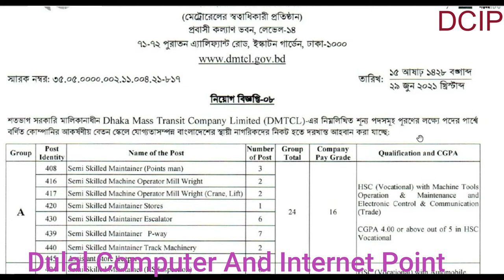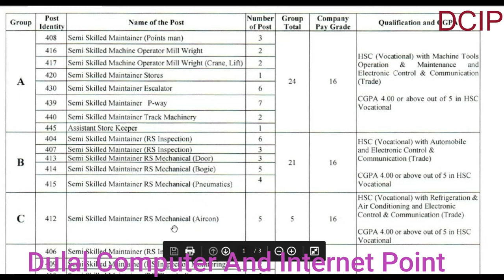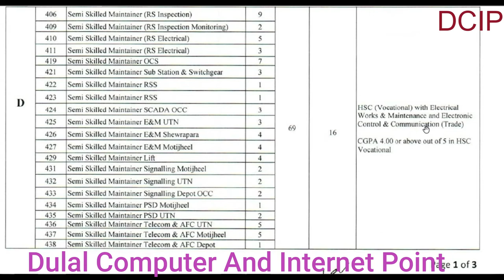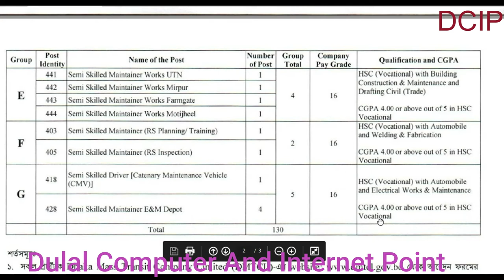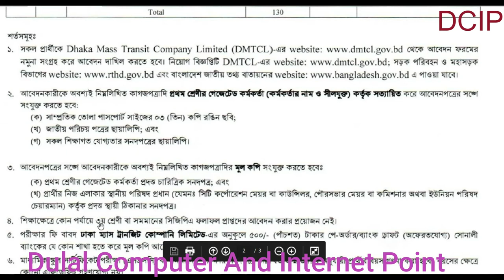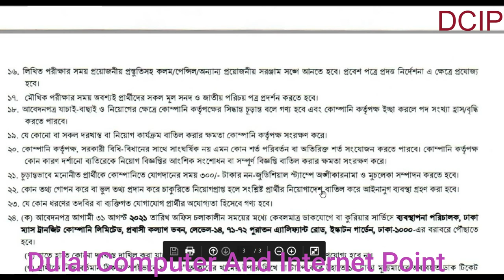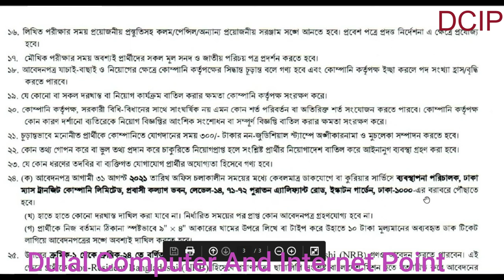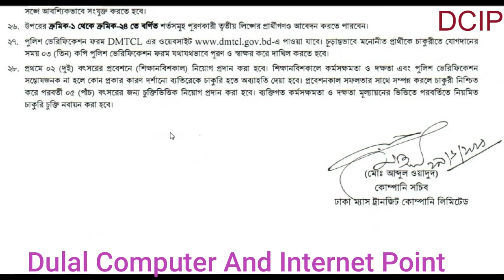Dhaka Mass Transit Company Limited.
Govt. Job.
Dhaka Mass Transit Company Limited. (DMTCL)